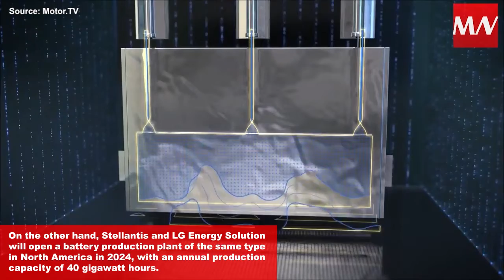Samsung and Stellantis to produce batteries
The two companies have already signed a memorandum of understanding to set up the joint venture, which will include the installation of a production plant in the United States.